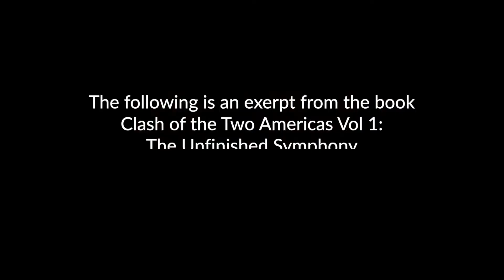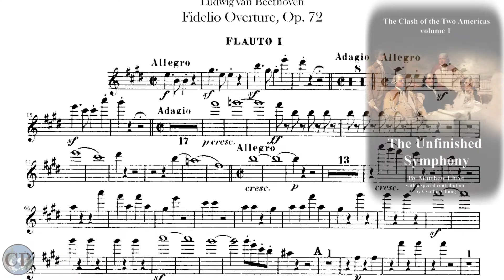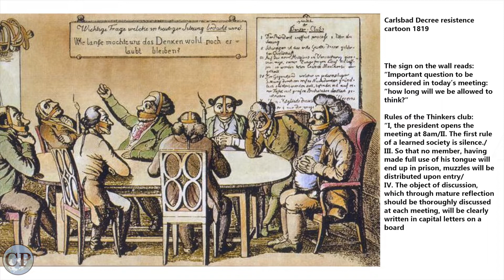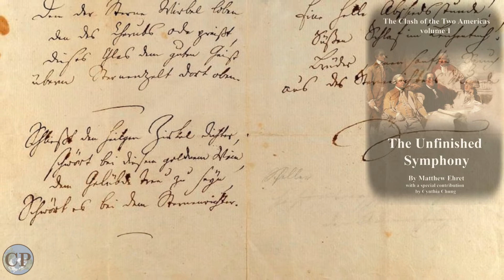How a World of Sovereign Republics was Subverted [from the Clash of 2 Americas]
Why was the success of the American Revolution not replicated across the world after 1783 despite the fact that leading republican revolutionaries from France, Prussia, Italy, Germany, Poland, Ireland and even India worked tirelessly to ensure both the success of 1776 within the 13 colonies as well as in their home countries? Why did the new age of reason and win-win cooperation fail to manifest in the late 18th century while the archaic system of Hobbesianism and hereditary institutions kept its claws firmly into its human host.

In this 3nd of a series of historical video shorts inspired by the audiobook of Clash of the Two Americas vol 1 (the Unfinished Symphony) written by Matthew Ehret and Cynthia Chung, narrated by Hugh Patrick Trudeau and produced by Jason Dahl, we are introduced to the terms of this history as you've never seen it.